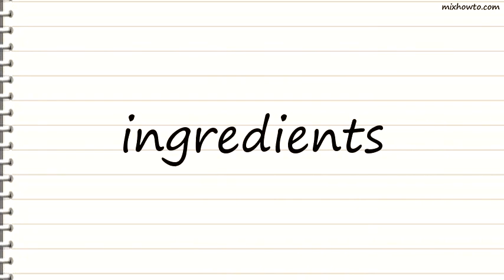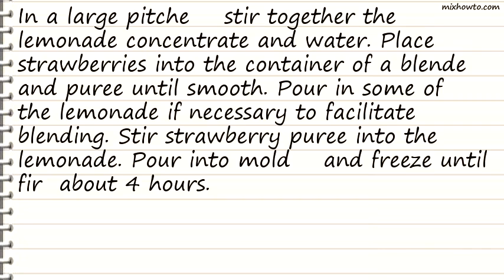Recipe Strawberry Lemonade Ice Pops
INGREDIENTS:
●1 (12 ounce) can frozen lemonade concentrate
●3 cups cold water
●1 (16 ounce) package frozen sliced strawberries